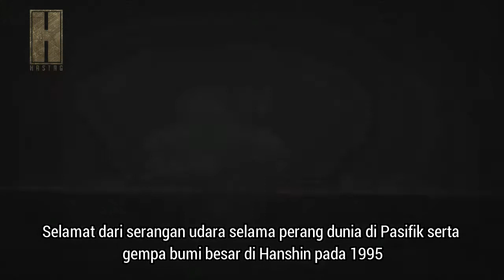MUKJIZAT !!! Mesjid ini masih kokoh berdiri meski di terjang Bom Atom dan Gempa hebat